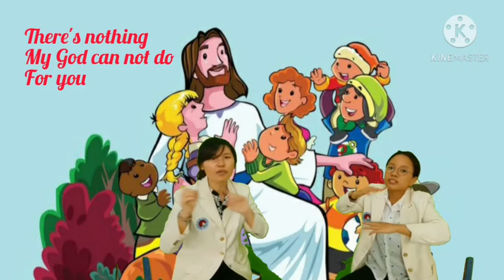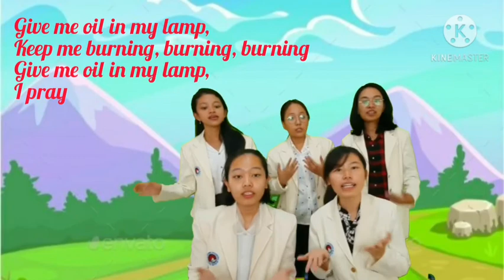Anointing Prayer_November 2, 2020